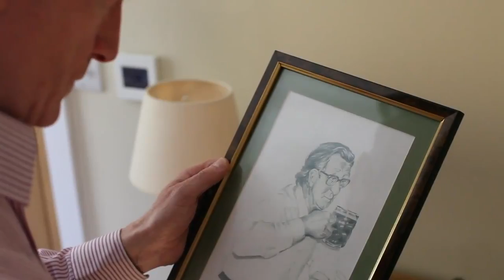The Hawk - Short Movie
It is a short movie which is about a man who loses his father and tries to find himself in the nature.